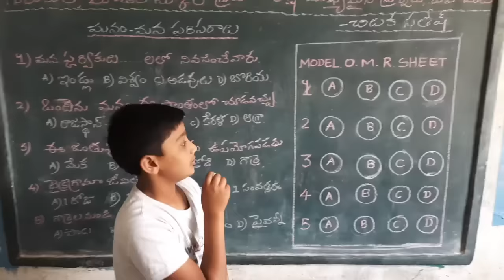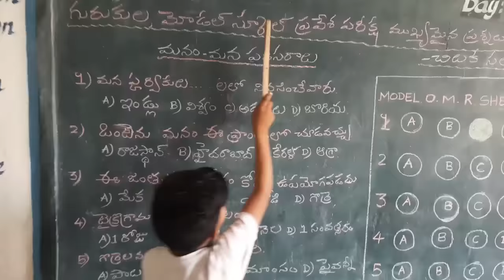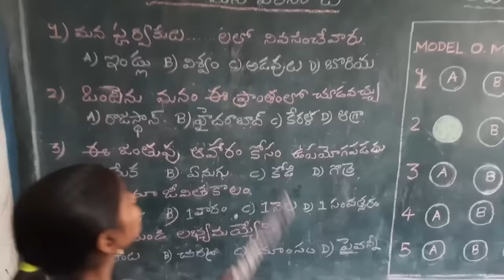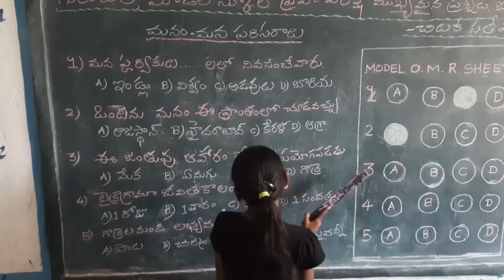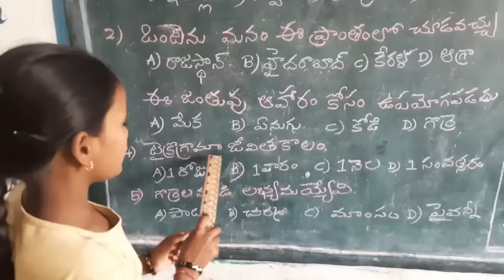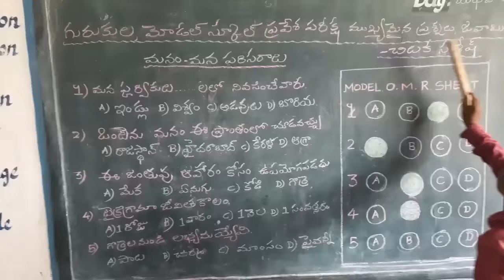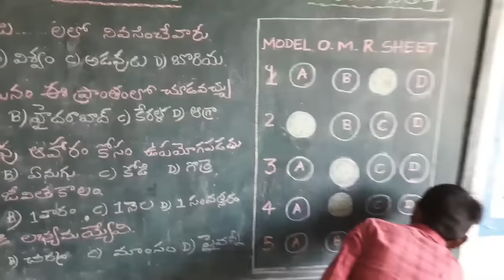live understanding of how to bubble in the OMR sheet for Gurukulam and Model School entrance test.